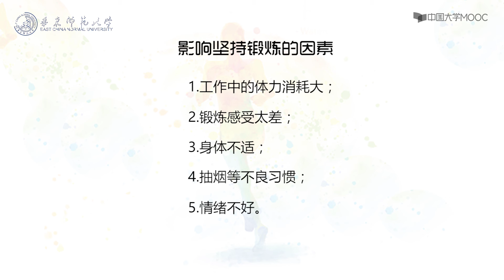鍛煉心理學 鍛煉動機 靜動態轉變的原因（二）EP12